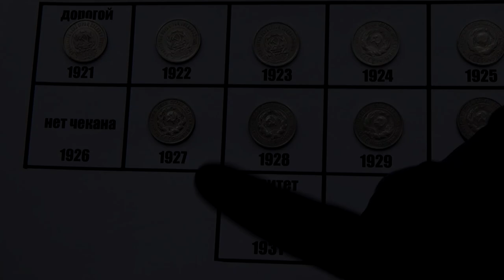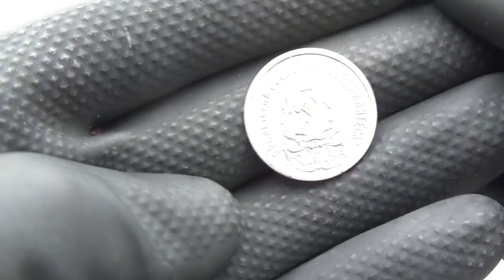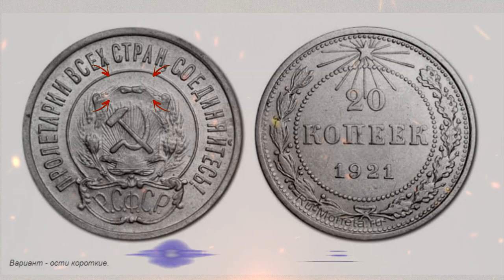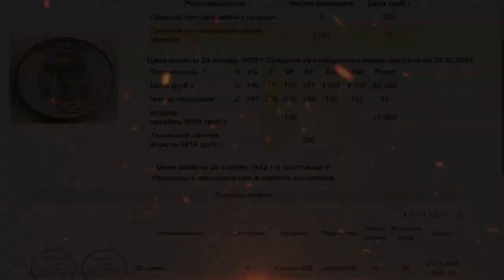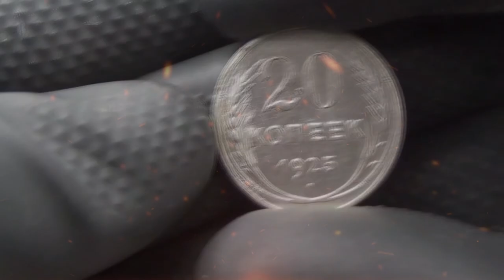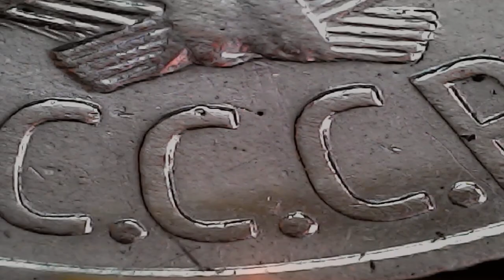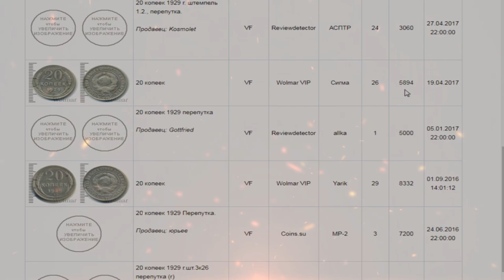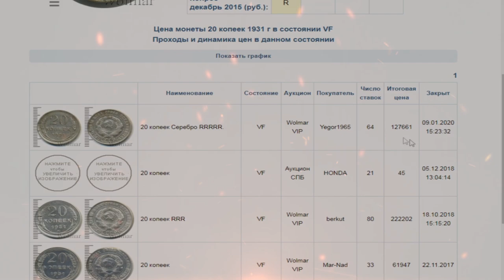Разновидности, цена монет СССР. Некоторые ценой более 150000 руб, а ты знал об этом?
В 1931 году для производства денежных знаков достоинством 10, 15 и 20 копеек вместо серебра стал применяться мельхиор. Но выпуск нескольких монет старого образца, изготовленных на серебряных заготовках, в этом году все же состоялся. Точное количество изготовленных серебряных разменных денег никто не знает, но цена, начинающаяся от 150 000 руб. Ну, а сейчас поговорим о монетах отчеканенных ранее с 1921 года и подробно разберемся от цене и разновидностях регулярного выпуска серебряных монет Страны Советов (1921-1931 годы)